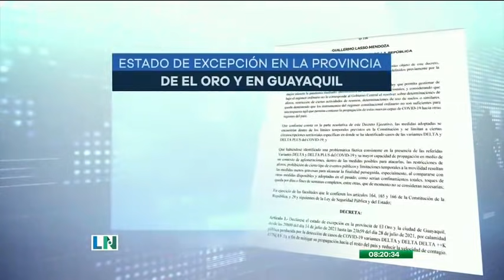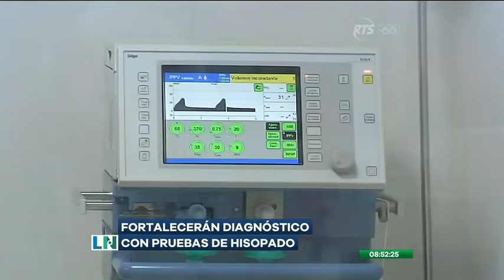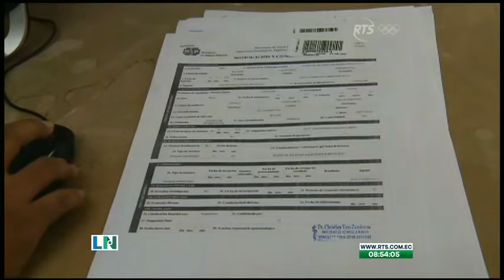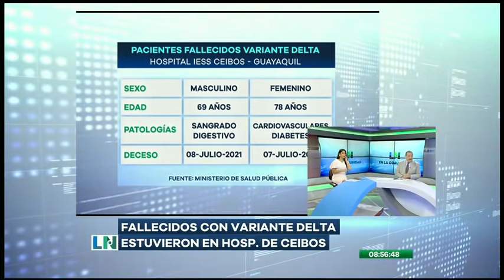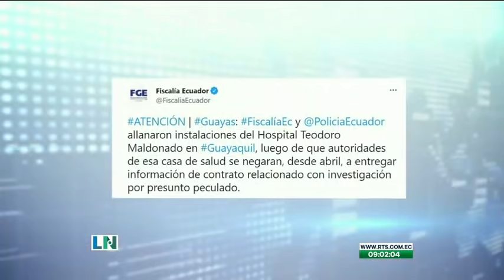La Noticia en la Comunidad: Programa del 15 de Julio de 2021